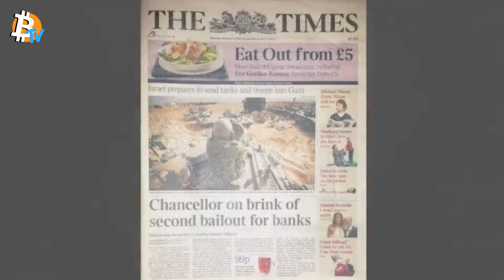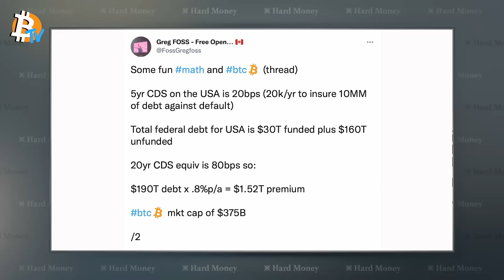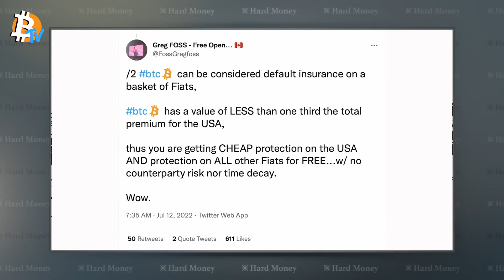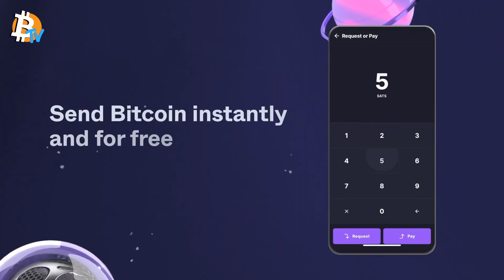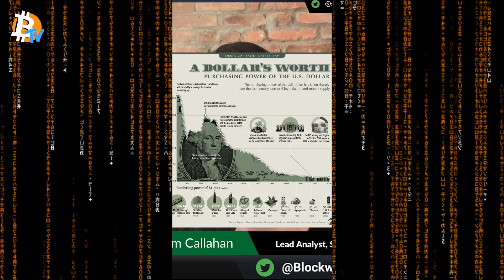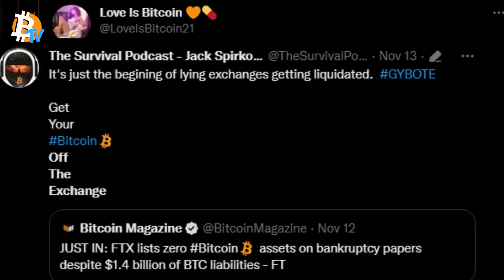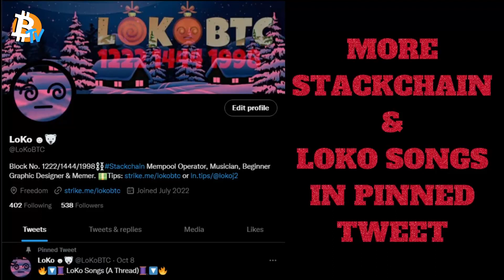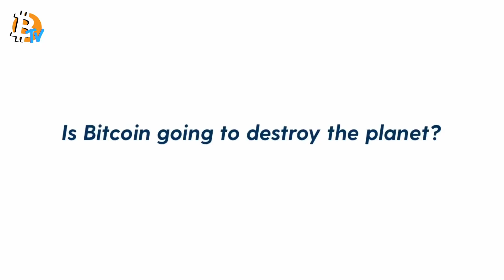"There Is No Second Best" | Bitcoin TV Compilation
Bitcoin TV featuring Michael Saylor, Greg Foss, Robert Breedlove, Ray Youssef and much more!

24/7 Bitcoin TV is LIVE right now on Twitch
Follow me on Nostr: npub1hs6epjqglqzh9rd8fmpkatkcgnjakjhm3mjq74exq3hr5zjmvr3sdh5vem